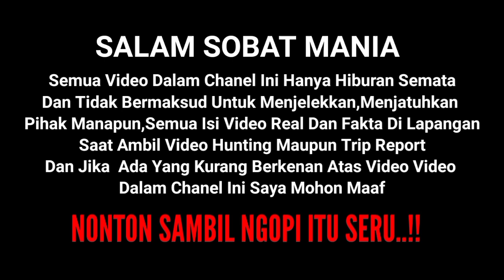SADIS‼️Detik-Detik Bus STJ Draka Seset Kiri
bus sudiro tungga jaya draka seset kiri